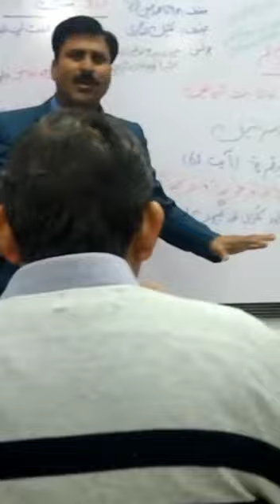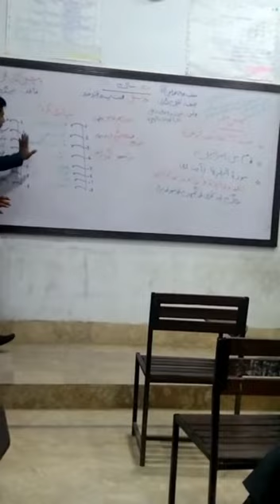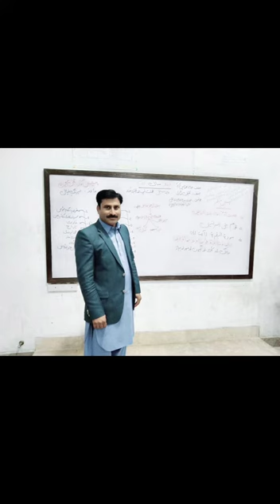Watch a model lecture in Urdu || محنت پسند خرد مند || part 2 || Fsc